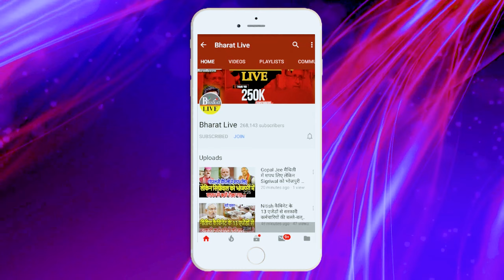भारत लाईव की खबर पर लगी मुहर कुशवाहा ने बदल ली पार्टी..!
भारत लाईव की खबर पर लगी मुहर